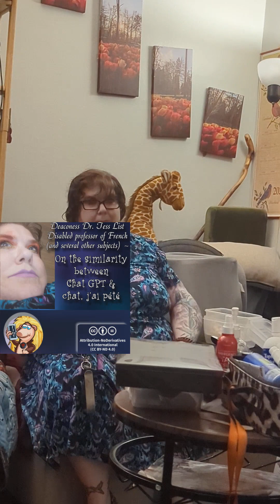Deaconess Dr. Tess List on "ChatGPT" in French